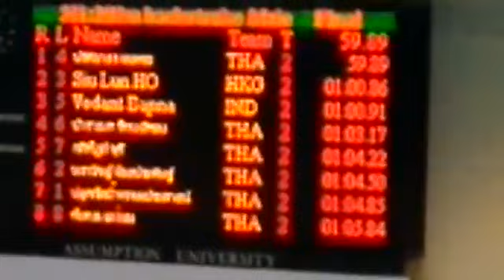100 backstroke finals group-2 Thailand open(vedant-5)